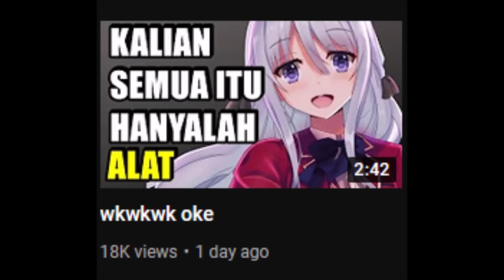...Sasuga Muse Indonesia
sasuga...

★ FOLLOW JUGA KAMI DI SOSMED SEBELAH ★